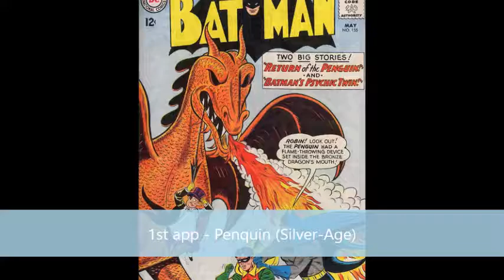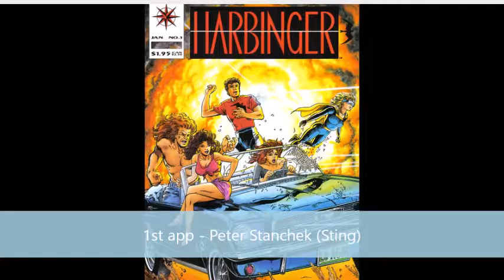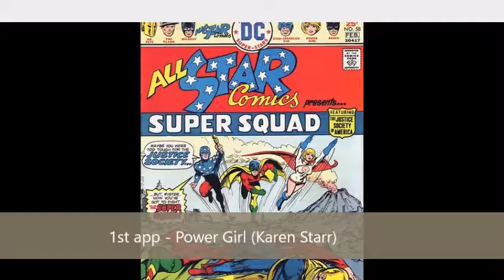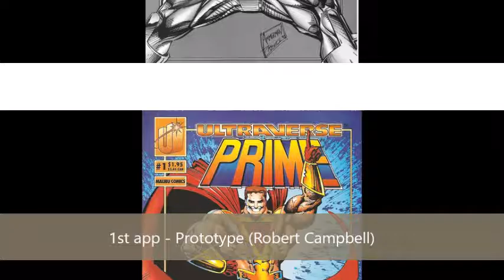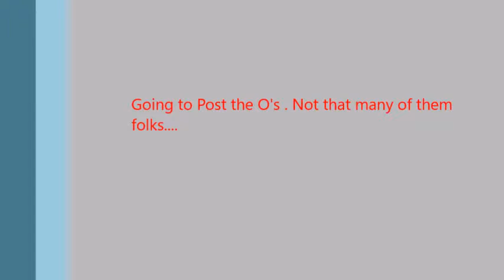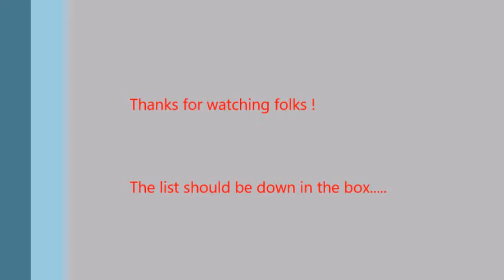The 1st Appearances pt.#17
Paco Testas - Infinite Crisis #3
Pagan (Marian Mercer) - Batman #479
Paladin - Daredevil #150
Palaqua (Green Lantern Corps) - Tales of the Green Lantern Corps Annual #2
Pandora - Flashpoint #5
Pantha - New Titans #74
Papa Midnite - Hellblazer #1
Paradox - Marvel Preview #24
Paragon (Her ,Kismet & Ayesha) - Incredible Hulk Annual #6
Paragon (Joel Cochin) - Justice League of America #224
Parallax (Hal Jordan) - Green Lantern #50 (Vol. 3)
Pariah (Jell Mossa) - Crisis on Infinite Earths #1
Parasite (Rudy Jones) - Firestorm #58
Patricia Starr - Marvel Feature #5
Patricia Trayce - Deathstroke the Terminator #6
Patrick MacGuire II (Scrapper) - Superman's Pal , Jimmy Olsen #133
Patriot (Eli Bradley) - Young Avengers #1
Patsy Walker (Silver Age) - Fantastic Four King-Size Special #3
Patty Spivot - DC Special Series #1
Paul Kirk (Manhunter) - Detective Comics #437
Peeper (Peter Quinn) - Captain America Annual #4
Penance - Generation X #1
Penn Maricc (Green Lantern Corps) - Tales of the Green Lantern Corps Annual #2
Penquin (Silver-Age) - Batman #155
Peregrine (Alain Racine) - Contest of Champions #1
Perun (Valeri Soyloyev) - Captain America #352
Peter Anderson - Walking Dead #72
Peter Stanchek (Sting) - Harbinger #1
Peter Wisdom - Excalibur #86
Phalanx (Techno-Organic Race) - Uncanny X-Men #305
Phantasm (Andrea Beaumont) - Batman : Mask of Phantasm
Phantasm II - New Titans #84
Phantazia (Eileen Harsaw) - X-Force #6
Phantom Eagle (Karl Kaufman) - Marvel Super-Heroes #16
Phantom Lady II (Dee Tyler) - Action Comics #636
Phantom Rider (Hamilton Slade) - Ghost Rider #56
Phantom Stranger (Silver-Age) - Phantom Stranger #1 (Vol.2)
Phaser (Christian Cord) - New X-Men #126
Phil Urich (Green Goblin IV) - Web of Spider-Man #125
Phobia (Angela Hawkins III) - New Teen Titans #14
Phoenix (Jean Gray) - Uncanny X-Men #101
Phosphorus (Dr. Alexander Sartorius) - Detective Comics #469
Pig-Iron (Peter Porkchops) - New Teen Titans #16
Piledriver (Brian Calusky) - Defenders #17
Pink Pearl (Pearl Gross) - Alpha Flight #22
Pip the Troll - Strange Tales #179
Pitt - Youngblood #3
Pixie (Megan Gwynn) - New X-Men : Academy X #5
Plasmus (Otto von Furth) - New Teen Titans #14
Plastique (Bette Sans Souci) - Fury of Firestorm #7
Plastic Man (Earth One , Silver Age) - Brave and the Bold #76
Plunder (Jared Morillo) - Flash #165 (Vol.2)
Poison (Cecillia Cardinale) - Web of Spider-Man Annual #4
Poison Ivy (Dr. Pamela Isley) - Batman #181
Polaris (Lorna Dane) -  X-Men #49
Powerhouse (Rieg Davan) - Nova #2
Power Boy (Jed Rikane)  - Superboy & the Legion of Super-Heroes #240
Power Girl (Karen Starr) - All-Star Comics #58
Power Ring III - JLA #107
Predator - Green Lantern #178
Predator X - New X-Men #34
Pretty Boy (Reavers) - Uncanny X-Men #229
Pretty Persuasions (Heidi P. Franklin) - New Warriors #4
Prez Rickard - Prez #1
Priscilla Lyons (Vagabond) - Captain America #325
Primal (Teon Macik) - Uncanny X-Men #529
Prime (Kevin Green) - Prime #1
Primus - Captain America #209
Primus (Pren) - Green Lantern #141
Prince Charming - Fables #1
Prince of Orphans (John Aman) - Immortal Iron Fist #8
Prince Thann - Conan the Barbarian #30
Princess Projectra (Projectra Wind'zzor) - Adventure Comics #346
Prism (Robbie) - X-Factor #10
Privateer (Mark Shaw) - Justice League of America #143
Procanon Kaa (Green Lantern Corps) - Green Lantern Corps #224
Proctor (Dane Whitman Earth 374) - Avengers #344
Professor (Trent Hudson) - Marvel Comics Presents #72
Professor Power (Anthony Power) - Marvel Team-Up #117
Professor Pyg (Lazlo Valentin) - Batman & Robin #1
Professor Zoom (Post Flashpoint  Eobard Thawne) - Flash #40 (Vol.4)
Profile - Moon Knight #2 (Vol. 3)
Prometheus - New Years Evil : Prometheus
Prophet (John Prophet) - Youngblood #2
Proteus (Kevin MacTaggert) - Uncanny X-Men #126
Prototype (Robert Campbell) - Prime #1
Prototype II (Jimmy Ruiz) - Prototype #1
Providence (Cassandra Newland) - WildC.A.T.s #1
Prowler II (Rick Lawson) - Sensational Spider-Man #16
Prysm (Audrey Spears) - Teen Titans #1 (Vol. 2)
Psi (Gayle Marsh) - Supergirl #1 (Vol. 2)
Psi-Hawk (Emmett Proudhawk) - Psi-Force #1
Psi-Lord (Franklin Richards) -  Fantastic Four #376
Psimon (Dr. Simon Jones) - New Teen Titans #3
Psionics (Cindy , Earth 807128) - Fantastic Four #555
Psycho-Man - Fantastic Four Special #5
Psylocke (Elizabeth Braddock) - New Mutants Annual #2
Puck (Eugene Judd) - Alpha Flight #1
Puff Adder (Gordon Fraley) - Captain America #337
Puma (Thomas Fireheart) - Amazing Spider-Man #256
Pureheart (Archie Andrews) - Life with Archie #42
Purple Girl (Kara Killgrave) - Alpha Flight #41
Purple Man (Zebidah Killgrave) -  Daredevil #4
Pyro (St. John Allerdyce) - Uncanny X-Men #141